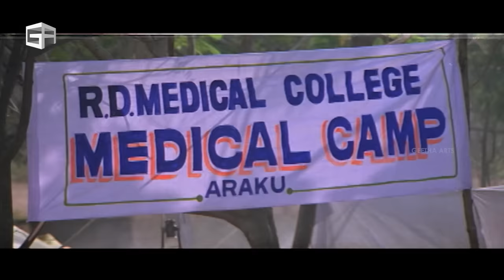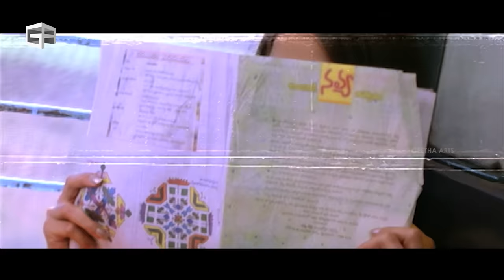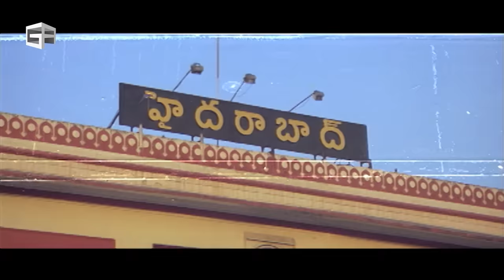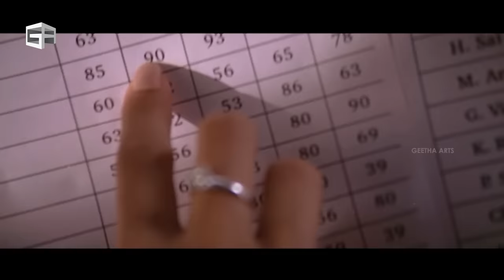Happy Telugu Movie | Back to Back Comedy Scenes | Allu Arjun, Genelia, Manoj Bajpayee | Karunakaran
Happy is a Telugu-language romantic comedy film directed by A. Karunakaran and produced by Allu Aravind under his production Geetha Arts banner. The film stars Allu Arjun, Genelia D'Souza and Manoj Bajpayee while Deepak Shirke, Brahmanandam, Kishore and Tanikella Bharani play supporting roles. The music was scored by Yuvan Shankar Raja.